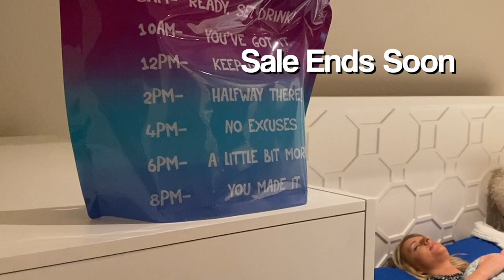Stylish Fun Water Container! Get yours NOW!!!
Just arrived. I hope you all enjoy this fun sporty water container!